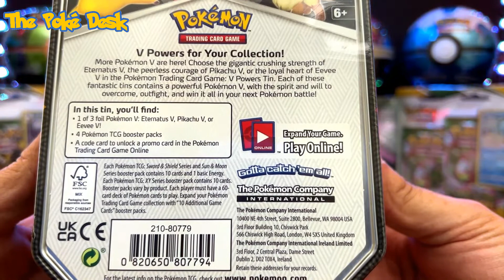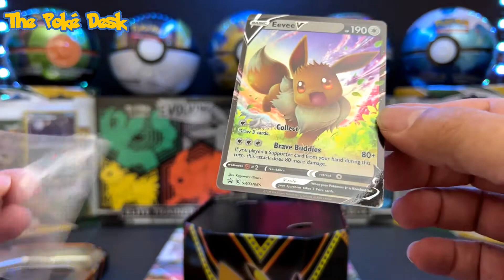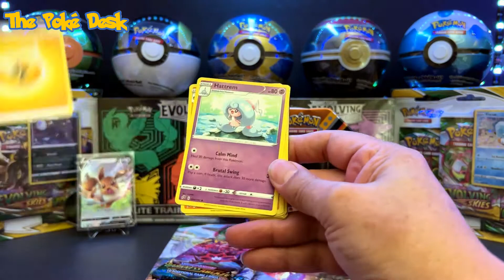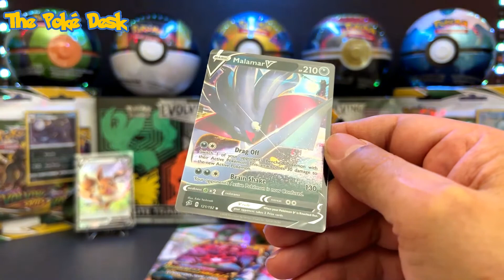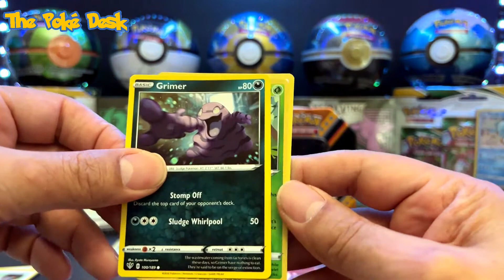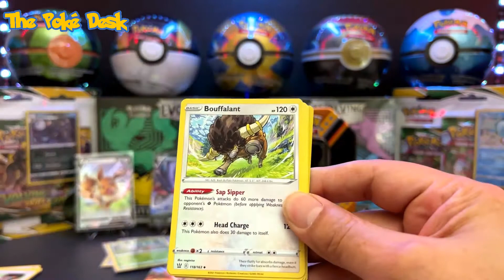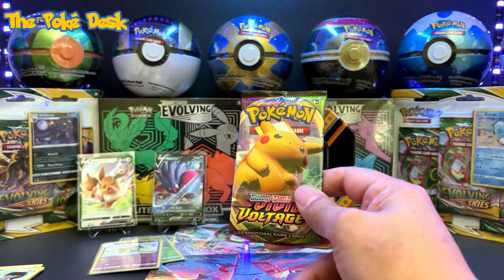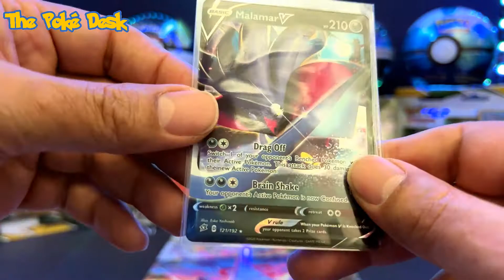Eevee V Powers Tin from Target🎯 - Sure worth it! 😀 [EP02]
Let's open another V Power Tin. Then keep an eye out for Pikachu V Powers Tin I open, coming soon!!💪 and yes for $10 it was worth it 🤣🤣

Watch The Poke Desk every Mondays & Thursdays @ 9PM PST for a new premiere video so,
we can chat😄

Let me know if you have a channel too, Sub 4 Sub😄

Check out My Birthday 42 Packs Opening from August 11, 2021🎉🎉🎂

Check out my Instagram📸 Follow 4 Follow & Facebook😜 as well my other YouTube Playlist!!

Shot on My iPhone13 Pro Max